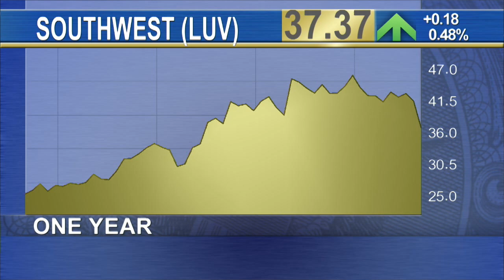Here's Why Southwest's Move to Add Capacity Is Actually a Wise One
Southwest (LUV) announced this week that it plans to increase capacity by 7% to 8% in 2015 – that's up from its previous 7% estimate. Airline stocks were hit on the news, amid fears that increases in capacity across the industry will lead to an oversupplied market. Appropriate airline capacity growth is largely expected to be in line with U.S. GDP, which grew 2.4% last year and 0.2% in the first quarter of 2015. Southwest grew capacity as measured by available seat miles (ASMs) at 6% in the first quarter of 2015 alone. While investors were clearly spooked by the news, Morningstar (MORN) senior equity analyst Neal Dihora says in the long term, the move is a wise one on behalf of Southwest. Dihora acknowledges that in the short term, one can expect the carrier to have reduced profitability due to pressure to lower fares amid increased capacity. However, he stresses that it wouldn't be an enormous amount of money thanks to the large cushion the airline has from lower fuel expenses.